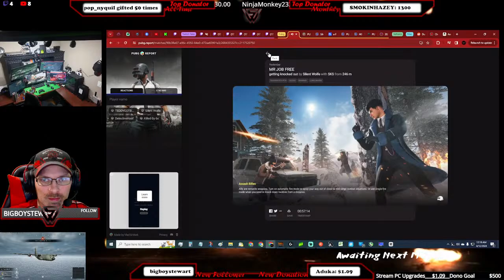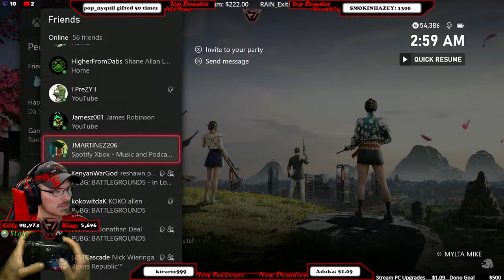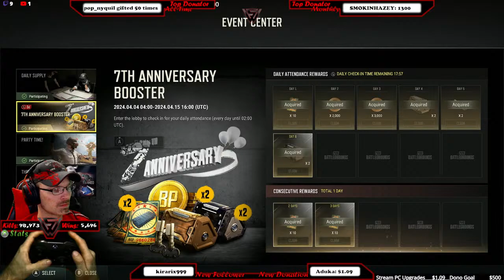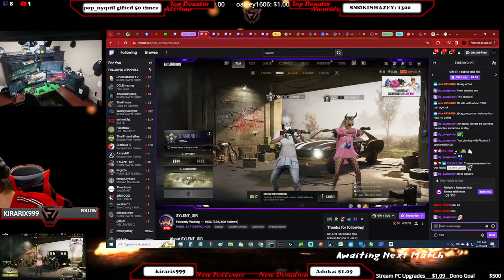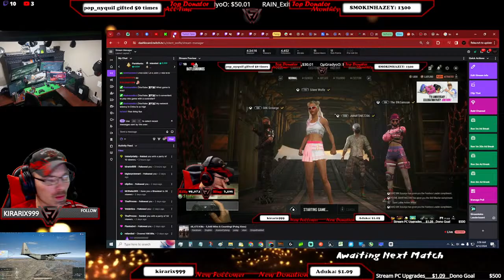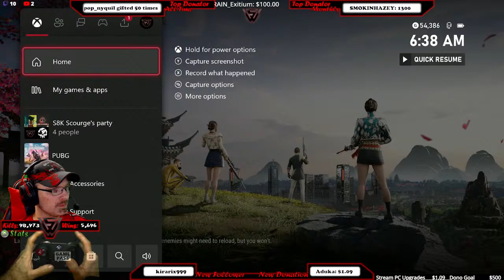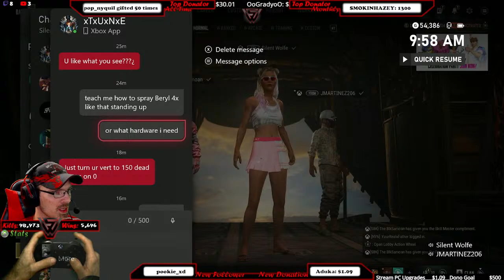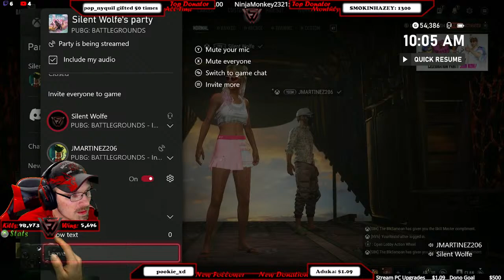48,473 Kills - 5,646 Wins & Counting! (Pubg Xbox)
48,473 Kills - 5,646 Wins & Counting! (Pubg Xbox)

Look me up on YouTube, Kick and Facebook in the future.